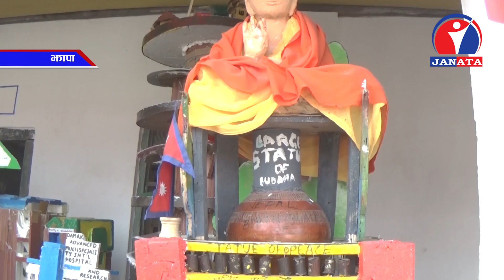शिक्षण सिकाई क्रियाकलापलाई प्रभावकारी बनाउन नयाँ नयाँ प्रविद्यिको अभ्यास